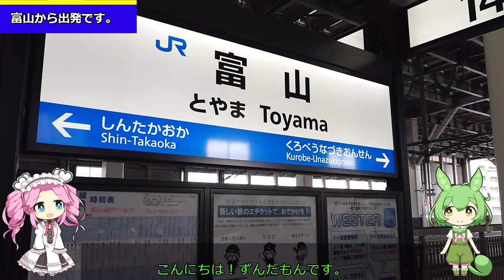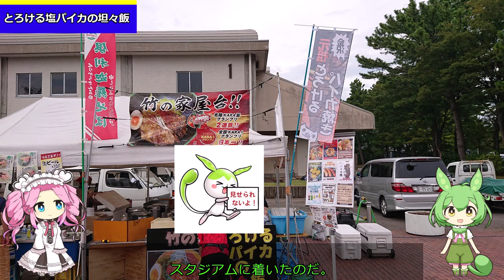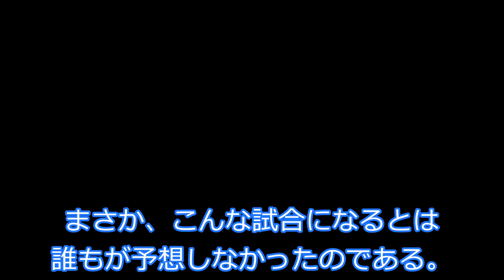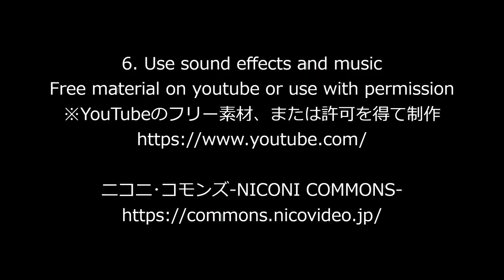【ずんだもんとめたんの】ツエーゲン金沢vs大分トリニータ【アウェイ観戦記】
富山で立山に行ったり、黒部でトロッコに乗ってハイキングしたり、アクティブすぎる活動をしてました。試合も試合なので、今回は無気力編集です。
誤字脱字、イントネーションの違和感はご容赦ください。

次回は10月9日の横浜FCとの試合を見に行ってきます！

（試合情報）
2022明治安田生命J2リーグ第37節 ツエーゲン金沢 vs 大分トリニータ3-3
前半5分　松本大弥
前半26分　金崎夢生
前半38分　大石竜平
後半6分　杉浦恭平
後半27分　ペレイラ
後半32分　弓場将輝

（チャプター）
00:00　はじめに
00:25　伝説のルート
00:58　アウェイの洗礼？？？
01:24　スタグル
01:58　選手登場
06:05　試合予想
06:32　試合終了
07:32　次回は横浜FCのアウェイに行きます。

竹の家　様　頂いたスタグル「塩パイカのたんたん飯」

（使用音楽）
未使用

（お断り）
1.この動画は一個人としての感想や移動ルートとなります。いかなる団体との関連性はございませんのでご留意ください。
2.当動画の転載、他のSNSでの紹介を歓迎いたします。各々の良心に委ねます。
3.当チャンネルで使用する、動画、画像、音声はYouTube上での『フェアユース』に基づいて作品制作をしています。
4.当チャンネルで使用する作品において引用箇所が必要な場合は日本国の『著作権法　第32条1項』に沿ったうえで製作しています。

（Caution）
2. If the works used on this channel require quotations, they are produced in accordance with Japan's "Copyright Law Article 32, Paragraph 1".

（Translation title）
English　【Zunmon and Metan】Zweigen Kanazawa vs Oita Trinita【Watching diary】
中文　【跟voicevox】金澤薩維根vs大分三神【一起看足球比賽】
Português　【Zunmon e Metan】Zweigen Kanazawavs Oita Trinita 【partida de futebol】